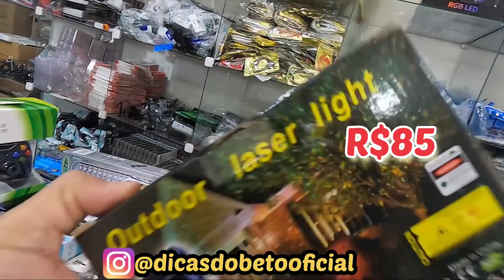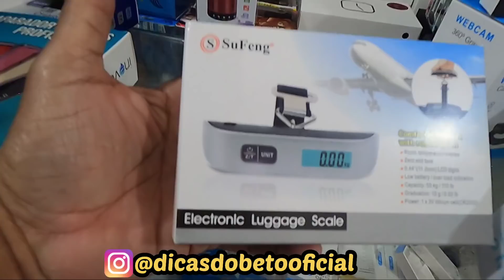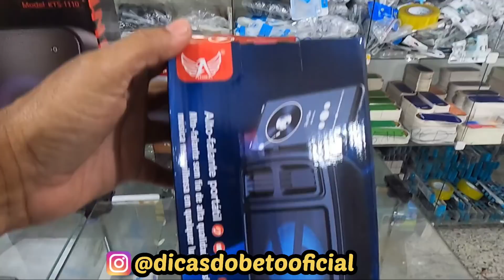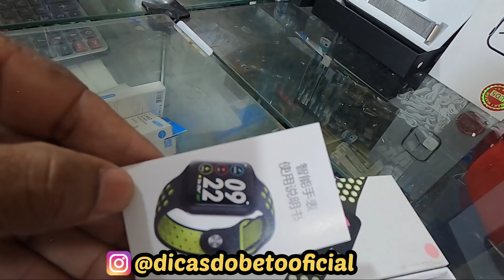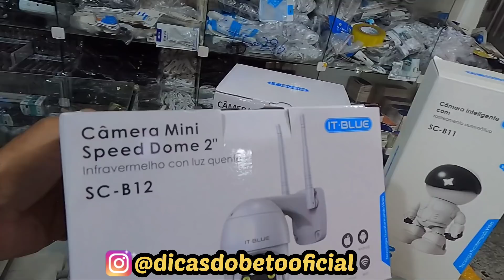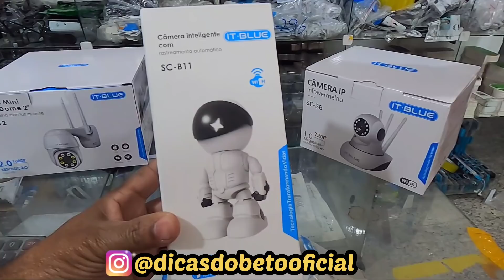Eletronicos Baratos Fornecedor Chinês Atacadista com Varias Novidades no Brás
Um super fornecedor de eletrônicos com preços excelentes e uma grande variedade de produtos, tudo que você precisa confira, Maior Fornecedor Chinês do Brás Preço Top para Ganhar muito Dinheiro Revendendo Eletrônicos.
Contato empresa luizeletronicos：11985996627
vendedor luiz enrique ：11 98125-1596
Atenção! Compre pelo Site abaixo, lá você encontrará também o Whatsapp deles

O Whatsapp que está no Site é apenas para receber o pedido já pronto para separar e combinar a Transferência